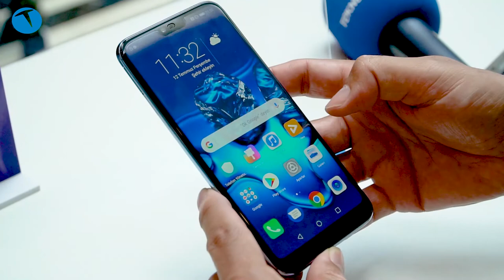Honor 10'u Türkiye başkanına sorduk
12 Temmuz 2018 tarihinde İstanbul'da gerçekleştirilen bir basın toplantısı ile tanıtılan Honor 10, resmi olarak Türkiye pazarına giriş yaptı. Telefonla ve markayla ilgili merak ettiklerinizi Honor Türkiye Başkanı Kevin Wang'a sorduk.

Ayrıca telefonu satacak olan e-ticaret sitesi Hepsiburada'nın Ticari Grup Başkanı Mutlu Erturan da sorularımızı yanıtları. Erturan Ağustos ayından itibaren Honor marka aksesuarların da yine Hepsiburada üzerinden satılacağının müjdesini de verdi.

Bu içerikleri de izleyebilirsiniz:

İncelemeler

Röportajlar

Nasıl yapılır?

Kutudan çıkıyor

Otomobil

Oyun inceleme